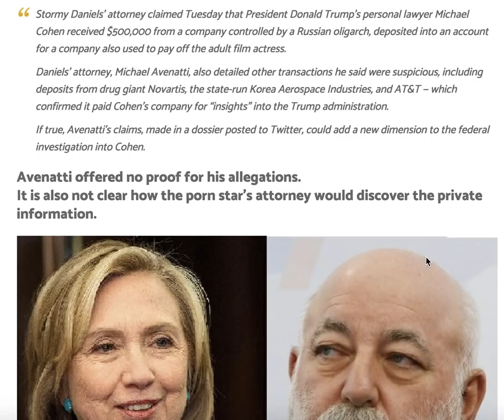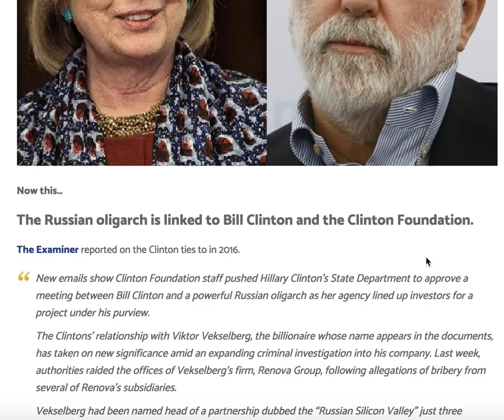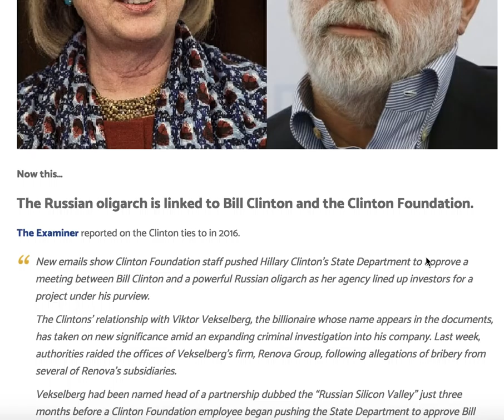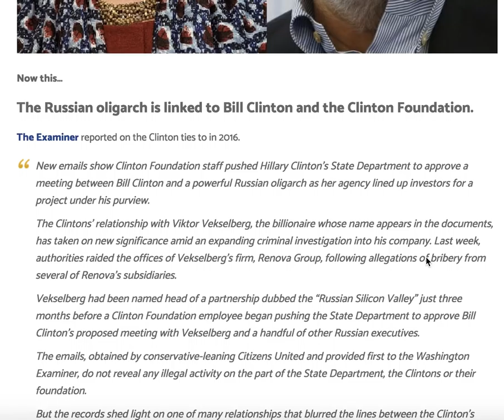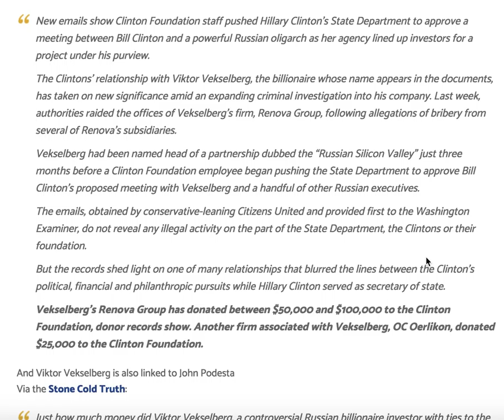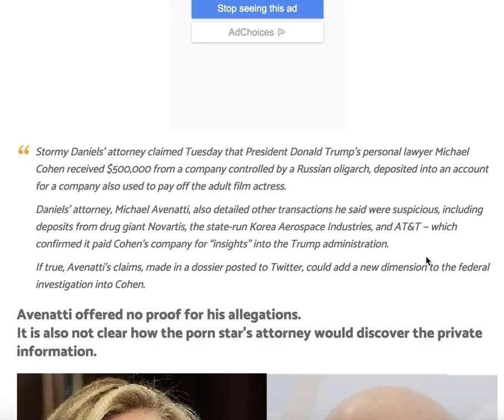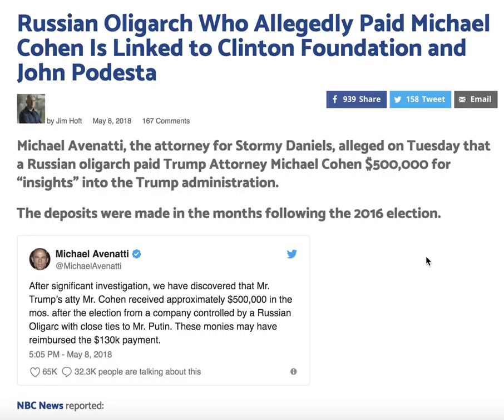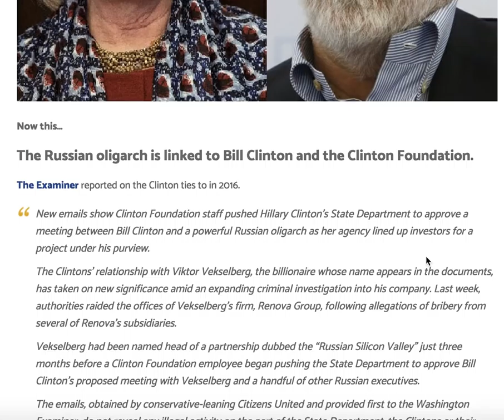RUSSIAN OLIGARCH LINKED TO CLINTON AND PODESTA WHO ALLEGEDLY PAID MICHAEL COHEN!